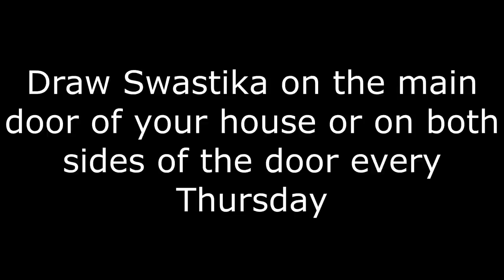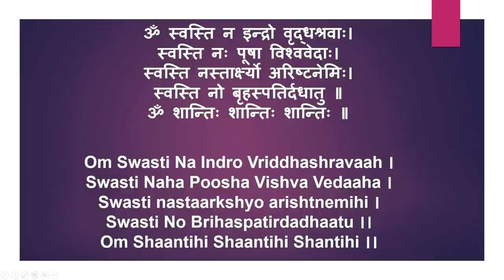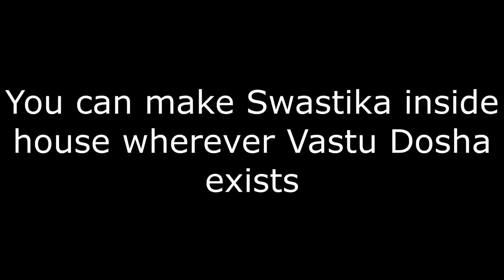One Simple Remedy to Remove All Vastu Doshas | सभी वास्तु दोषों को ख़त्म करने का एक आसान उपाय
This video is about removing all Vastu Doshas with a simple Vedic remedy. And that simple remedy is Swastika. Swastika has always been a symbol of good luck, prosperity and positivity.
Swastika should be drawn on the main door facing outside on every Thursday. It should also be drawn inside the house on all the areas where Vastu Dosha exists.
"Om Gam Ganpataye Namaha" this mantra should be recited while drawing the swastika. Swastika should be 17cmX17cm in dimension. After drawing the swastika, it should be worshiped and Swasti Vachan mantra given in the video should be recited.
This will remove all vastu doshas from a house. Negativity will go and positivity will prevail in the house.

About the Author:

Gaurav Malhotra is a B Tech in Computer Engineering from National Institute of Technology (NIT, Kurukshetra) and a passionate follower of Astrology. He has widely traveled across the world and helped people with his skills. He is based at Delhi, India.